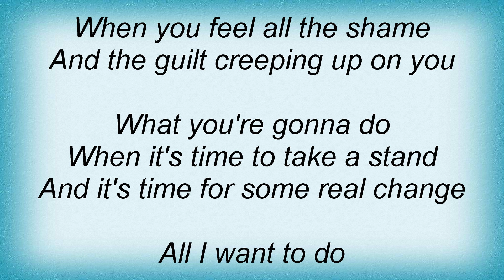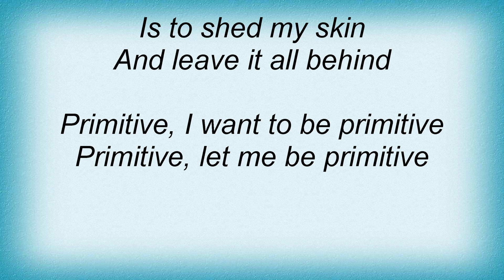Accept - Primitive Lyrics